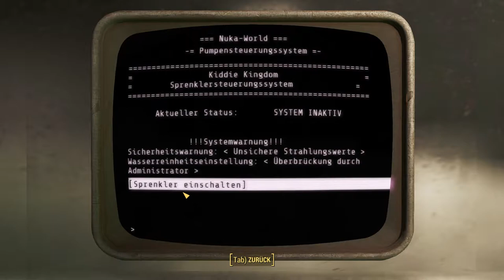Fallout 4 | #179 | Ein magisches Königreich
Fallout 4 - GOTY [PC]
- Walkthrough
- Deutsch/German
- Unkommentiert/No Commentary